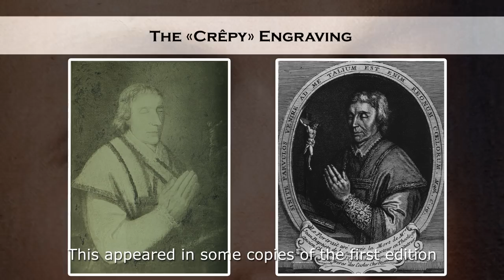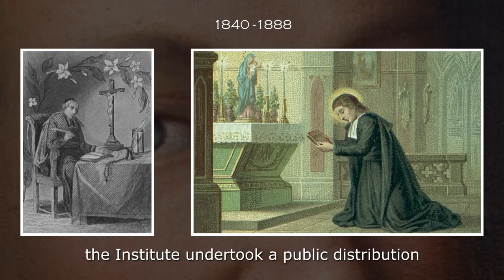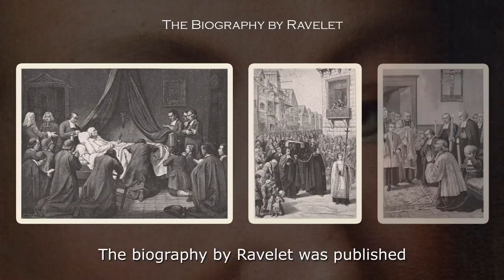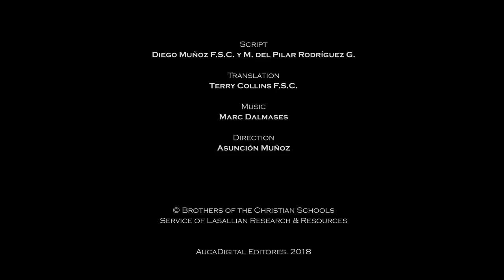ENG | 300LaSalle | John Baptist de La Salle an Itinerary Through Images